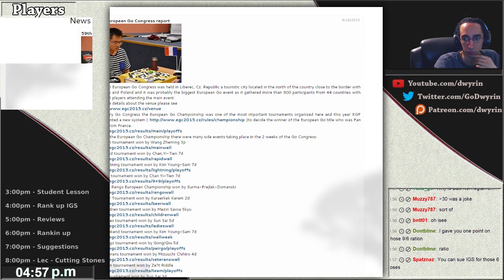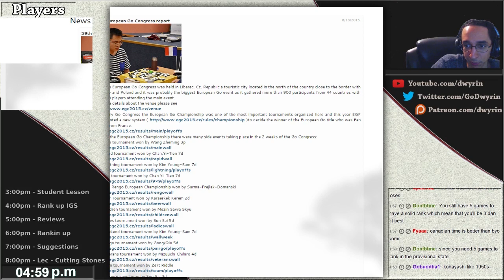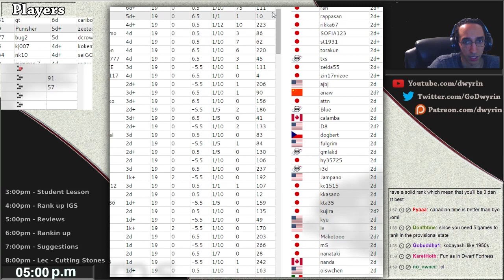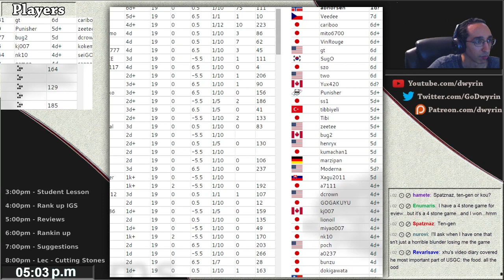Nuggets of Wisdom w/ Clossius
So, a few months ago I had friend and streamer Clossius on my stream and we got to chatting...